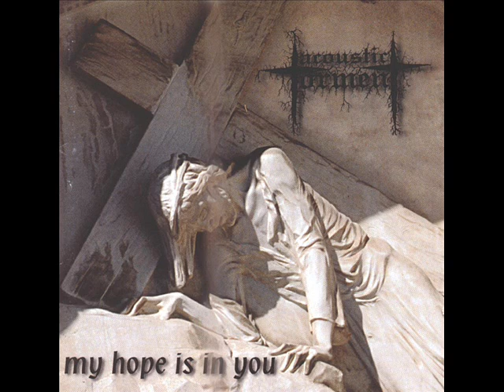Acoustic Torment - My hope is in you - 05 - Atomic Threat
Banda Cristã de Death Metal Tradicional da Alemanha.